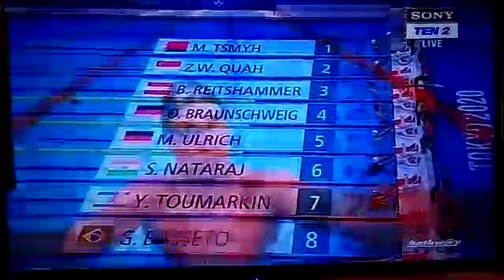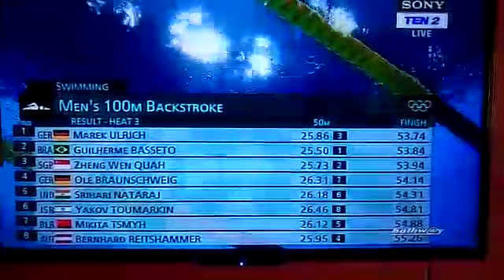men's 100m backstroke swimming